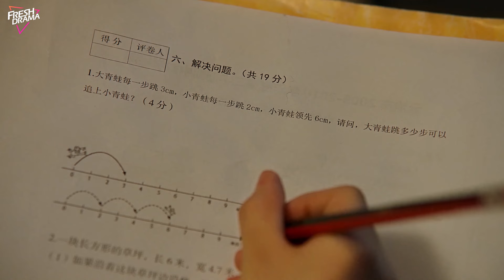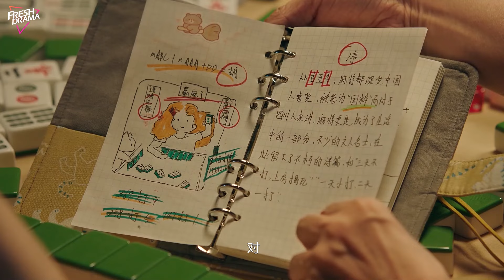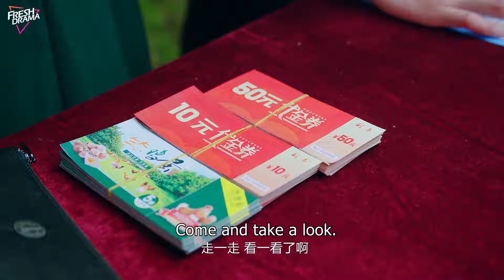《重生八零俏甜妻》|《Reborn Sweet Wife》EP10🎉奶奶和孫女互換靈魂💥竟愛上年輕帥氣總裁💔孫女神助攻將其成功拿下#中國電視劇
Drama title：《重生八零俏甜妻》|《Reborn Sweet Wife》
Starring：吴佳怡、杨昆、张逸杰、马栗、吕昀峰、刘亚津
Synopsis：“社交悍匪”奶奶刘秀英与社恐内向孙女刘绮梦相依为命却多年存有隔阂，在一场意外事件后两人灵魂互换，开始体验彼此反差极大的人生的故事：六旬老太替孙出征整顿职场，零零后孙女提前过上退休生活。在经历了这段特殊的灵魂之旅后，她们逐渐相互理解，用爱治愈了心中的伤痕，也以爱疗愈对方，完成了彼此的陪伴与守护。